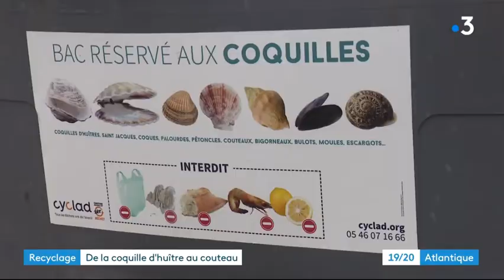[France 3] De la coquille d'huître au couteau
Depuis son origine en 1988, Ovive est un acteur engagé en faveur de l'environnement et du Développement Durable, tant par ses actions de recyclage des déchets coquilliers que dans ses pratiques industrielles.